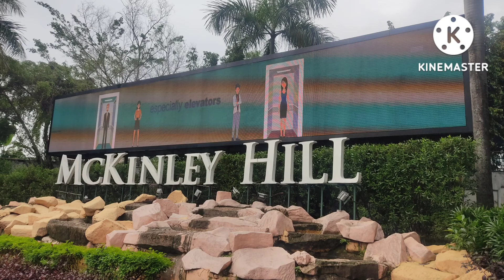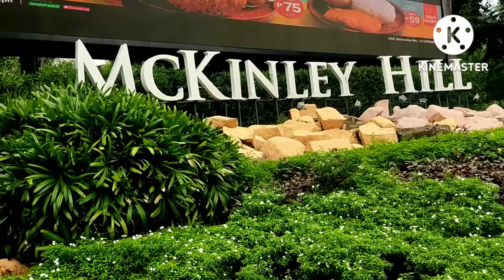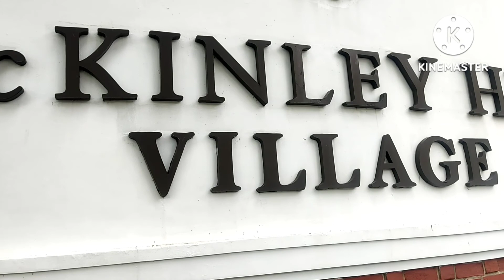VENICE GRAND CANAL TAGUIG CITY/WALK TOUR / MOTO BHOBS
VENICE GRAND CANAL WALKTOUR

Thank YouFor Watching
bell all na din para udated sa mga bago ko upload